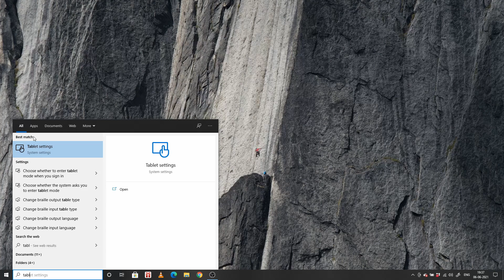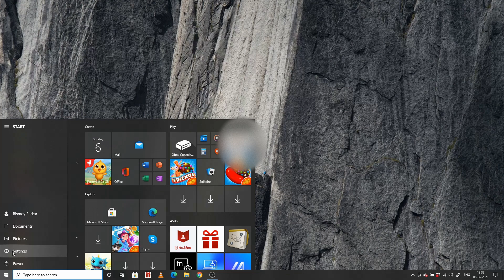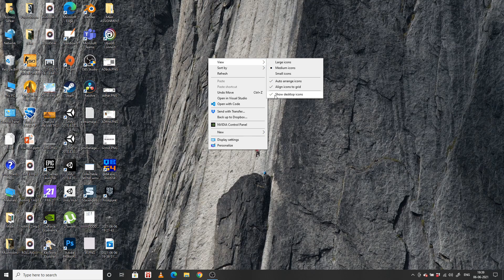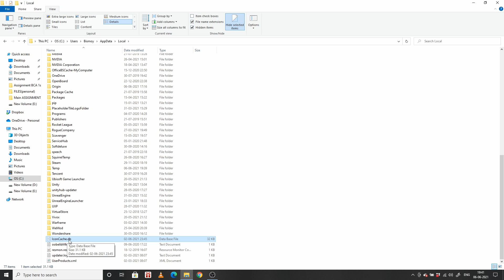How to Fix Windows 10 Desktop Missing Icons | No Icons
How to Fix Windows 10 Desktop Missing Icons
Desktop icon missing
icons disappeared
no icons on the laptop
icons disappeared from windows 10
icons disappeared from desktop
My desktop icons vanished
My desktop icons disappeared
How to get back disappeared icons on the desktop